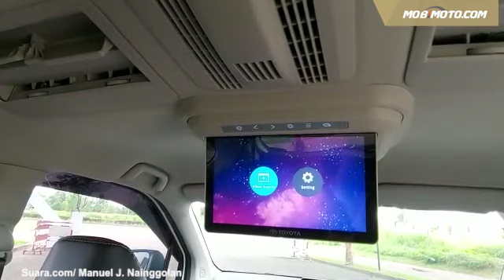Test Drive GIIAS 2021 All-New Toyota Veloz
PT Toyota Motor Manufacturing Indonesia (TMMIN) menyatakan tidak menutup peluang bila platform baru yang digunakan All-New Toyota Avanza dan All-New Veloz akan digunakan untuk model lain.

"Platform ini (Avanza dan Veloz) akan digunakan di berbagai model. Karena satu platform untuk beberapa model pasti akan lebih efisien dan ekonomis," ujar Bob Azam, Director of Administration PT TMMIN, saat peluncuran All-New Toyota Avanza dan All-New Toyota Veloz.

Bob Azam menambahkan, saat ini Toyota sudah mengubah kebijakan untuk mengurangi emisi. Jadi akan ada perkembangan teknologi yang membuat emisinya lebih baik dari model sebelumnya.